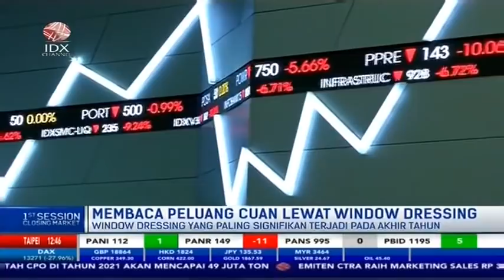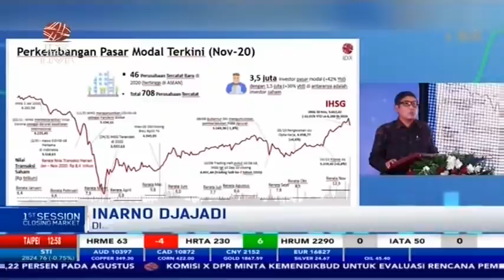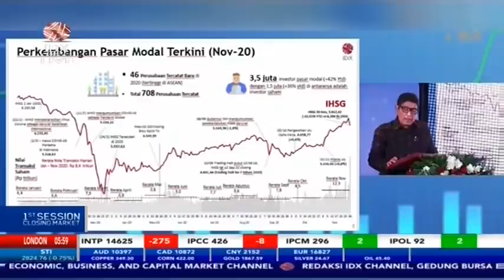MEMBACA PELUANG CUAN LEWAT WINDOW DRESSING